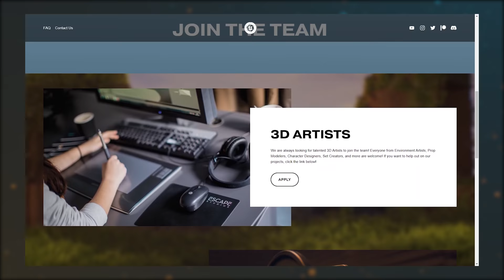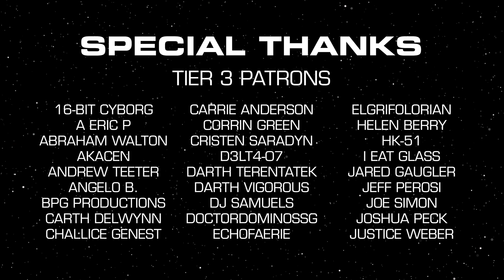Bastila Shan Remade in Unreal Engine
Bastila Shan full face reveal! Your favorite KOTOR character is back in all her glory using Unreal Engine and Character Creator 3 for my KOTOR Fan Adaptation!

I'm currently working on creating a Knights of the Old Republic based Mini-Series using Unreal Engine's Virtual Production Capabilities. Follow along here as the series progresses!

Thank you so much to Reallusion for helping us with their incredible suite of software. Go check them out

Credits
Creative Director - Scott Anderson
3D Artist - Ali Qushair (Bastila's Lightsaber)
3D Artist - Milionna (Bastila's Clothing)